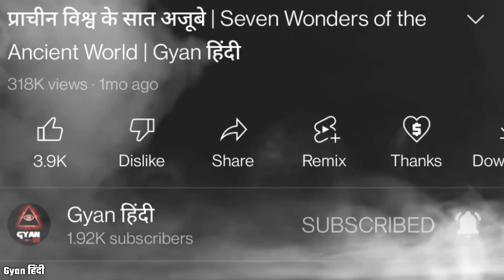भारत के 5 अद्भुत रहस्यमय मंदिर | 5 Amazing Mysterious Temples of India | Gyan हिंदी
In this video we’ll walk you through:
Here is a list of mysterious wonderful temples of India that might blow your mind away
Great Indian culture present in this video

TIMESTAMPS
0:00 Intro
1:14 Brihadishvara Temple
3:25 Kailasa Temple, Ellora
5:37 Veerabhadra Temple, Lepakshi
7:23 Ananthapura Lake Temple
9:20 Jagannath Temple, Puri

Our channel is about Educational Purposes. We cover lots of cool stuff such as Mysteries, Histories and Mythologies